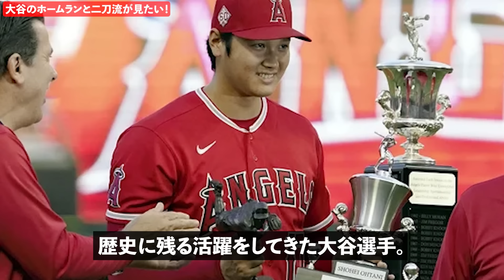【大谷翔平】27号逆転HRにMLBレジェンド大興奮「大谷は神なんて次元じゃない!!」異常すぎる活躍ぶりにAロッド･オルティズ･ジーター･ランディが驚嘆【海外の反応/MLB/野球】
視聴者様のコメントいつも楽しみに読んでいます！